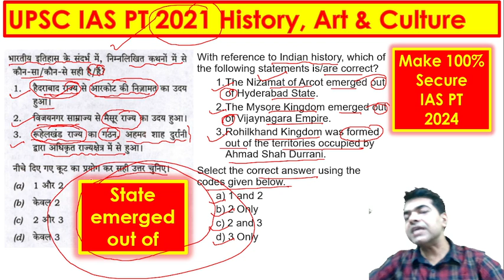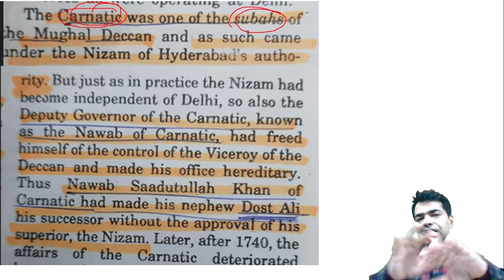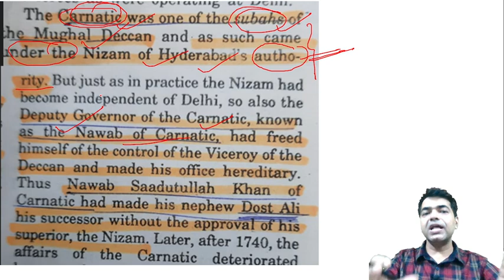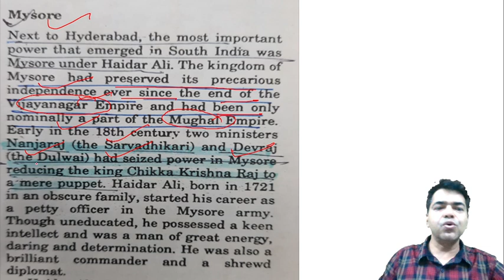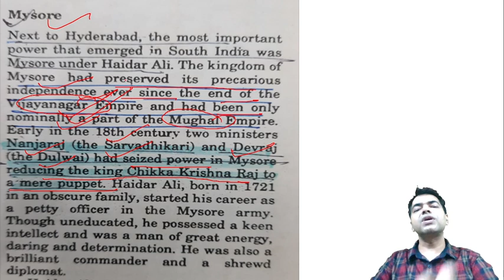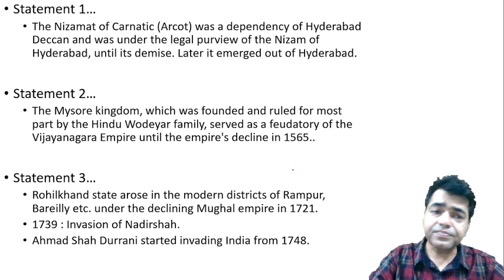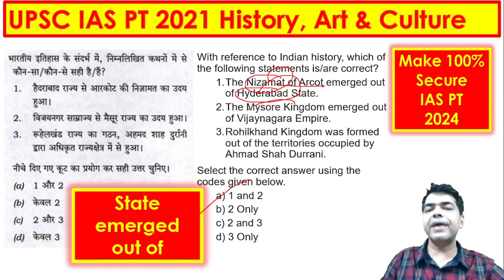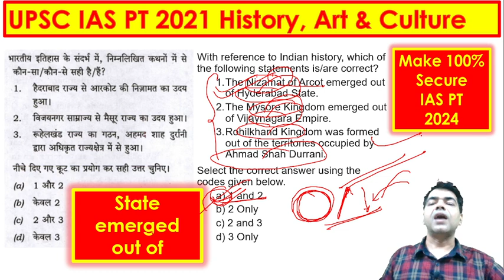Secure IAS PT 2024 through 2021 IAS PT PYQ Medieval India State emerged out of.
The previous year questions enable the aspirants to understand the nature of questions being asked in the UPSC Preliminary and Mains Examination. Once the context of questions is clear, the aspirants can cover the topic from various sources accordingly. This also helps to limit the source material along with reducing the time required to be given to a particular topic. With exact understanding of the question, the aspirants can easily prepare their own crisp and concise notes which will be helpful for further revisions.